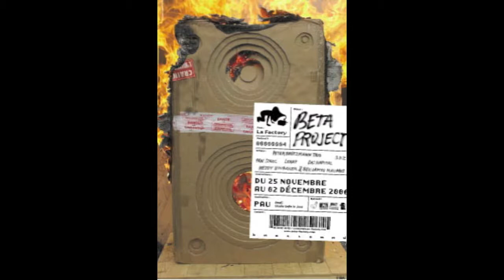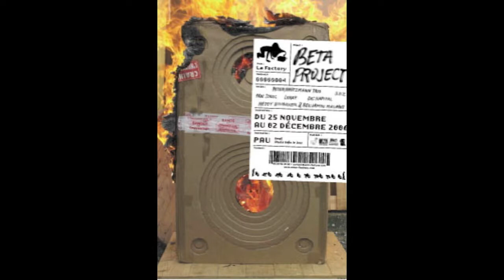Peter Brötzmann Trio live Festival Beta Project 04 , Ampli Billère 25 nov. 2006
Peter Brötzmann - Saxophone
Marino Pliakas - Bass Guitar
Michael Wertmüller - Drums

recorded by Stephan Krieger in 2006
mastered by Stephan Krieger in 2019